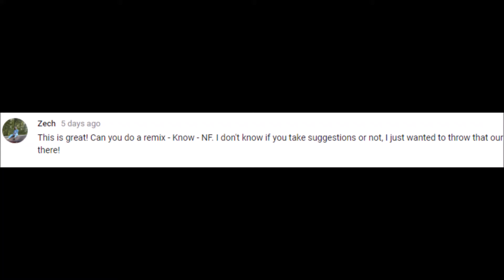Know - NF (Remix)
Shout out to Zech for this suggestion! I had heard some of NF's music before I heard this song, and I have to say NF is beyond real with his music. His videos are incredible too, so no doubt when I saw his song suggested I had to see what it was all about. Couple days later, I recorded this remix to Know from NF's new album "Perception". Thanks again!

Stay Strong Everybody! 💪🏾💪🏾💪🏾

The instrumental in the beginning of the video was produced by sxbl.